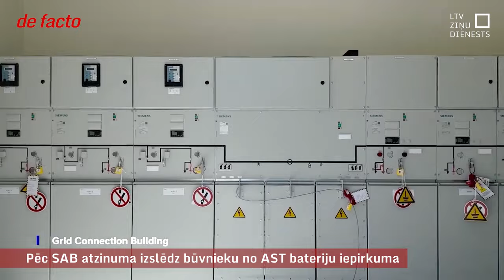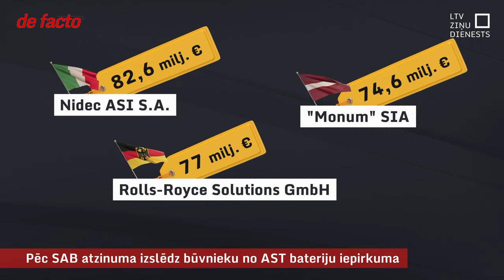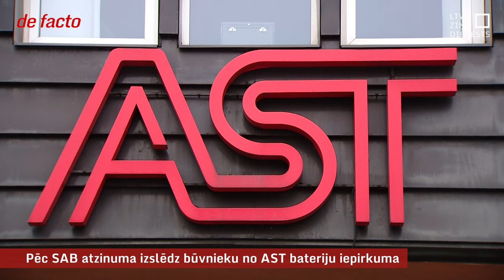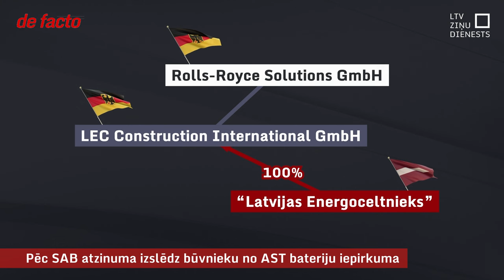Pēc SAB atzinuma izslēdz būvnieku no AST bateriju iepirkuma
Valsts uzņēmums “Augstsprieguma tīkls” pagājušajā nedēļā parakstīja 77-us miljonus eiro vērtu līgumu ar kompāniju “Rolls-Royce Solutions” par lieljaudas bateriju sistēmu piegādi un tām vajadzīgo objektu būvniecību. Iepirkuma gaitā no pretendentiem izslēdza par dažiem miljoniem lētāku piedāvājumu no SIA “Monum”. Lai arī ar pieredzi enerģētikas objektos, šoreiz Satversmes aizsardzības birojs bija rekomendējis ar viņiem nesadarboties. Savukārt uzvarētāja piedāvājumā redzamas saites ar “būvnieku karteli”, taču tas nav bijis pamats pretendentu izslēgt.

Lieljaudas baterijas pēc līguma noslēgšanas būs jāuzstāda līdz 2025. gada beigām. “Augstsprieguma tīkls” vēl rēķina, par cik sadārdzināsies elektrības pārvade pēc atslēgšanās no Krievijas, kamēr bateriju vēl nebūs. Irklis norādīja, ka šobrīd tiekot meklēti varianti, kā pieaugošās izmaksas pēc iespējas mazāk pārlikt uz elektrības lietotāju pleciem.